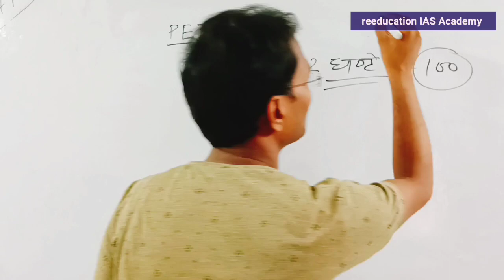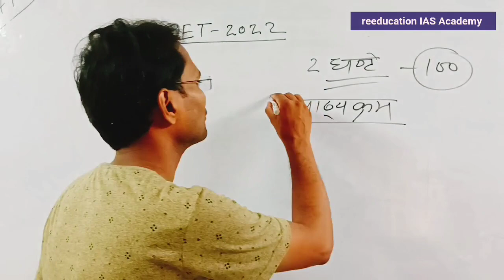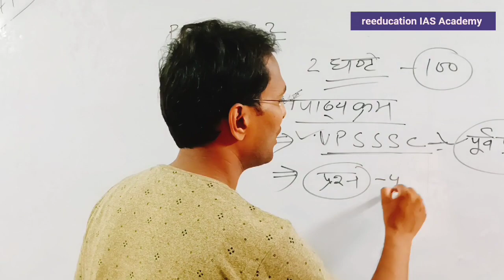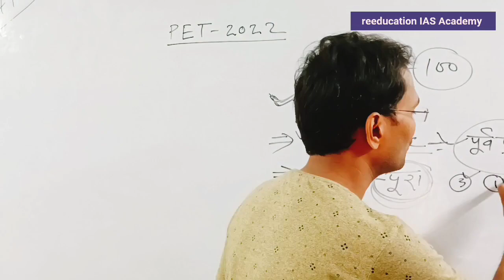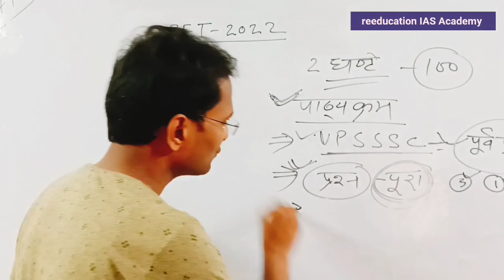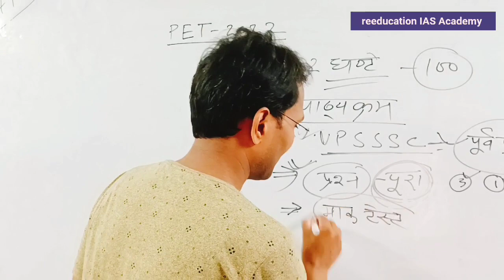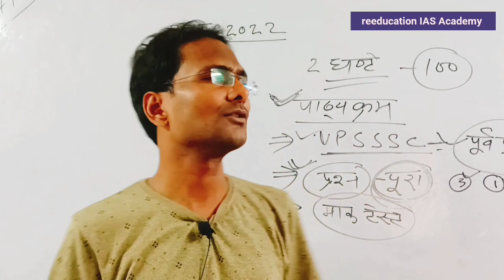UPSSSC PET 2022 धमाका सावधानी savdhani Notification Admitcard trick Strategy जरूर देखें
UPSSSC pet notification admitcard trick 2022